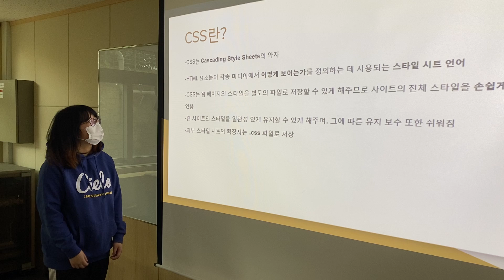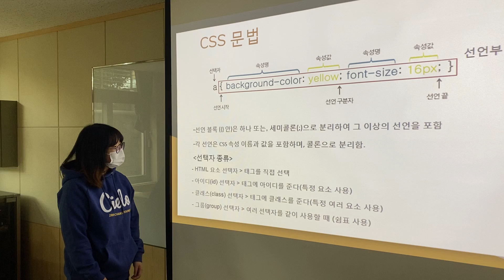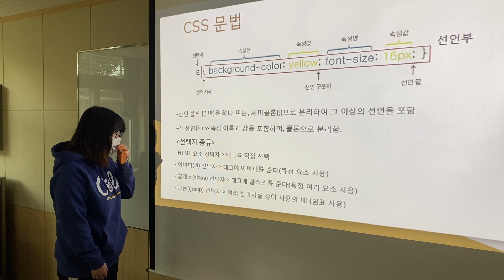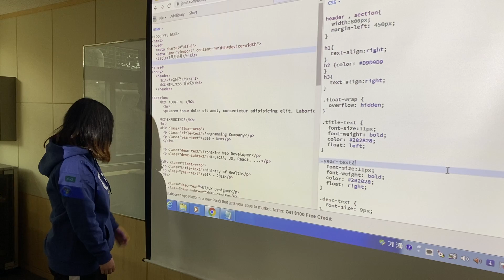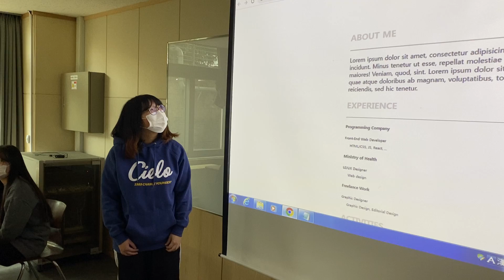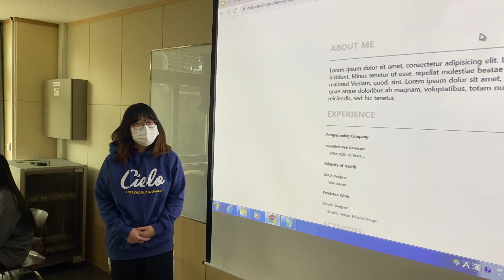7주차 대면수업 날조 발표영상